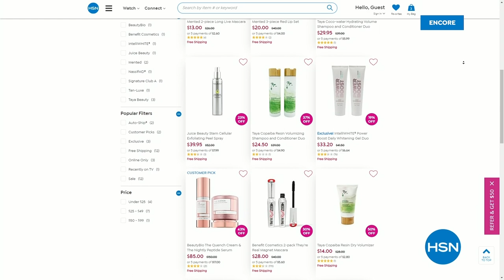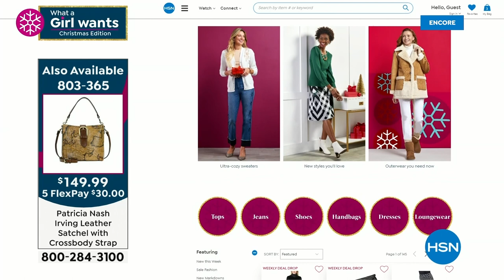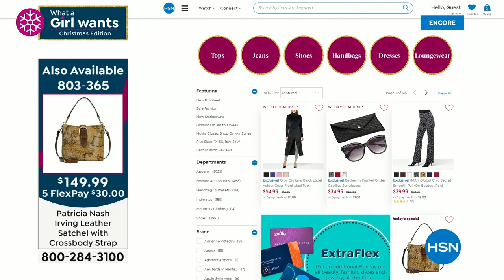HSN | Patricia Nash Handbags & Accessories Gifts - All On Free Shipping 11.01.2022 - 04 AM